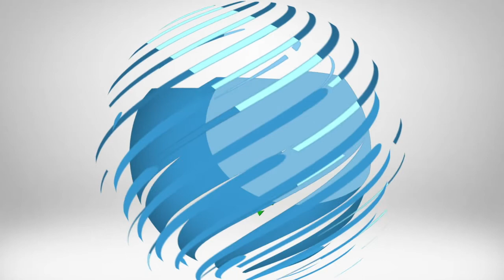Kids Fire Engine Story - Pango Storytime: Fox Firefighter - top app videos for kids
Download this app FREE!

The application that unites all the new and really great interactive PANGO stories!

Explore Pango Story Time's LIBRARY, CHOOSE A story, and DISCOVER a new Pango ADVENTURE.

At each stage of the story, Pango and friends need you, but how can you help?
Understand their message, INTERACT with the picture..BRAVO! You move the story along.

Tender and wacky adventures, full of sounds and funny animations.

Thanks to touch, sound and dynamic pictures, children are stimulated and amazed.
Children learn everything while having fun.

An attractive narration and games PERFECTLY thought out for little fingers.

NEW adventures appear regularly in the application for even more ENJOYMENT.
So complete your story collection and your library GROWS!

Quickly discover PANGO Story Time. The first story is FREE!
The next ones are really cheap!

With Pango, use your IMAGINATION!

FEATURES
- PANGO Interactive story library
- ACTIVE Reading: the child advances the story by playing.
- AUTONOMOUS Reading
- A FUNNY AND FESTIVE universe
- Perfect for children 3 or older
- A simple, functional application
- Internal parental control
- NEW stories appear over the months
- The first story is FREE